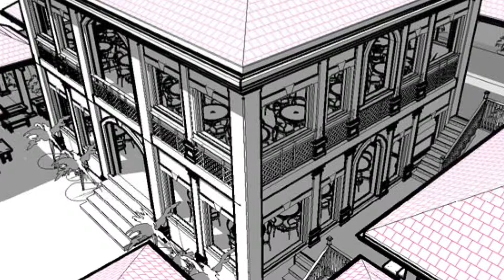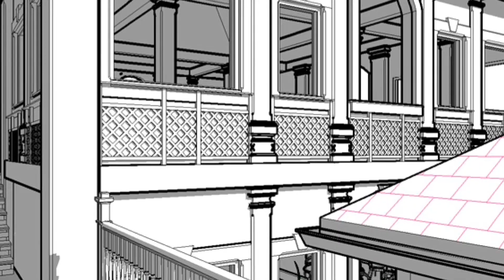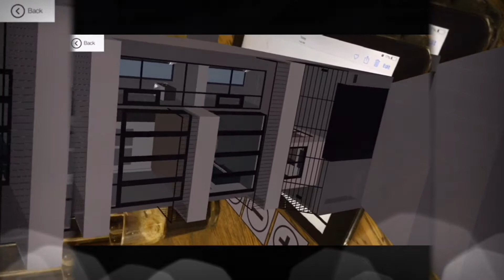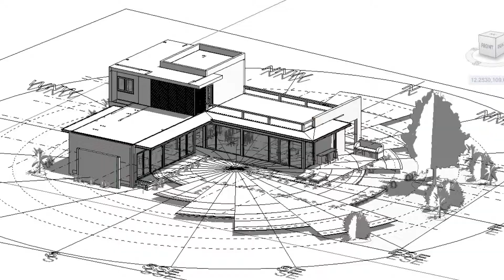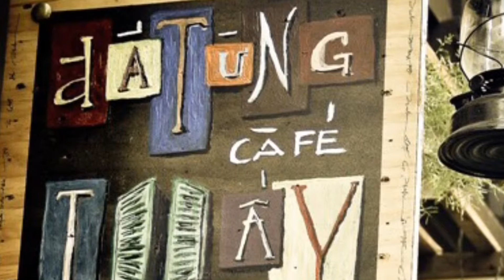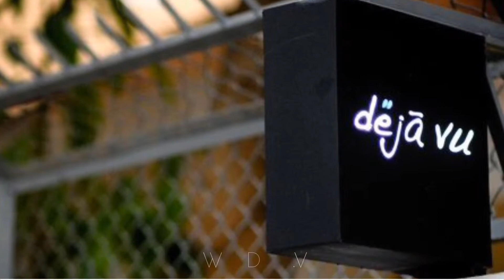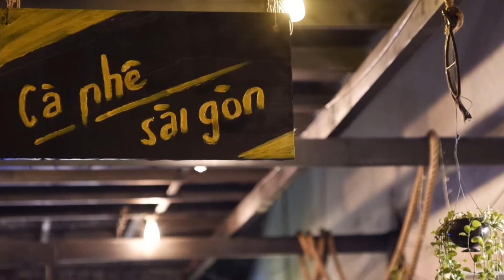DGA show 1